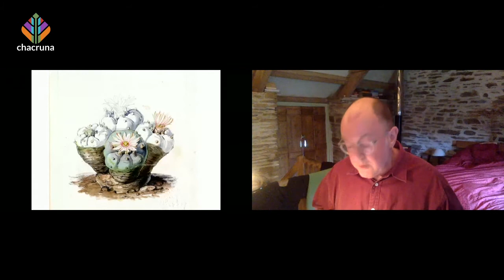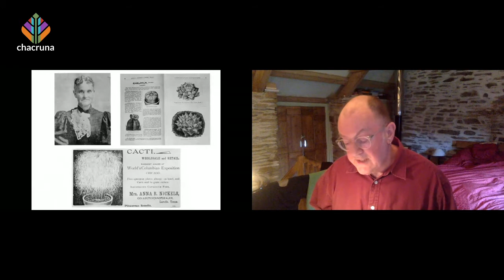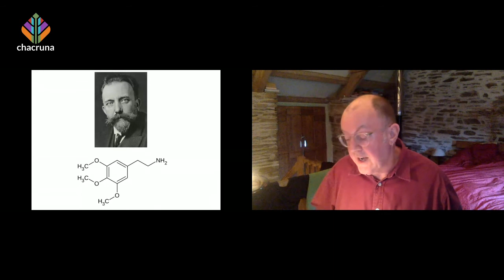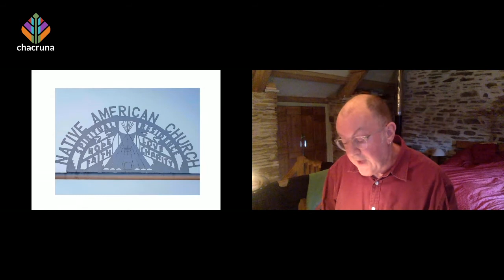Making Medicine: Peyote in Indigenous and Western Healing | Sacred Plants II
Sacred Plants in the Americas II
April 23, 24 and 25, 2021

Speakers: Mike Jay

The peyote cactus first came to the attention of western medicine in the late 19th century. An extract was developed and sold by Parke Davis but it failed to find a niche in the pharmaceutical market. Around the same time, peyote became the sacrament of the Plains tribes ceremony that was formalised for legal protection into the Native American Church. A century later, the NAC peyote meeting has established itself as a powerful therapeutic invention for conditions such as post-traumatic stress and substance abuse. Why did peyote succeed as an indigenous medicine but fail as a western one? What are the lessons of this story for introducing plant psychedelics into modern clinical practice?

Mike Jay is an author, historian and curator who has written widely about the history and culture of psychoactive plants and drugs. He is the author of High Society: mind-altering drugs in history and culture (2010) which accompanied the major exhibition he curated at Wellcome Collection in London, and most recently of Mescaline: a global history of the first psychedelic (2019), which traces the traditional cultures of the mescaline-containing cacti, their investigation by western science in the nineteenth century and the subsequent use of mescaline in modern art, science, medicine and spirituality.